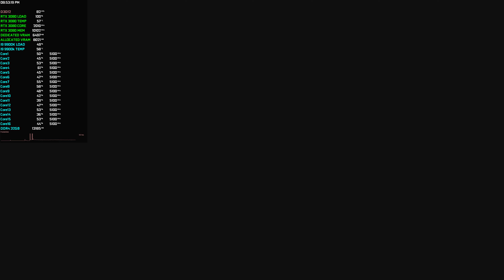RTX 3080 | 9900K | Resident Evil Village Demo 4K Ultra/Ray Tracing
Pc specs:
O.S:Windows 10 Pro
Case: Corsair Carbide Air 740
Cpu: I9 9900K @5.1ghz
Cpu Cooler: Corsair H150i Pro
Motherboard: ASUS Z390 Maximus XI Hero
Power Supply: Evga 850g2
Gpu: RTX 3080 Founders Edition
Memory: 32gb Corsair vengeance LPX DDR4 3400mhz
Boot Drive: Samsung 970 Evo 500gb Nvme
Mass Storage Drives: Samsung 970 Evo 1tb Nvme, Sandisk SSD Plus 240gb x 2, Adata Su800 1tb x 2, Crucial P1 1TB NVMe
Main Monitor: LG CX48 Oled 4K Gsync 120hz
Second Monitor: LG 32GK850G 1440p Gsync 165hz

Laptop specs:
O.S:Windows 10 Pro
Cpu: I7 9750H @3.7ghz Undervolt
Gpu: RTX 2060
Memory: 16gb DDR4 3000mhz
Boot Drive: Samsung 970evo 1TB Nvme SSD
Secondary Drive: Adata SU800 1TB SSD
Display: 1080p 144Hz